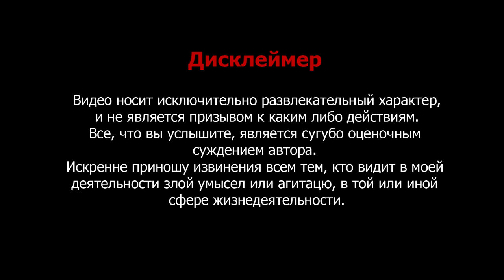Июль - 2022 ПРОГНОЗ через Движение планет